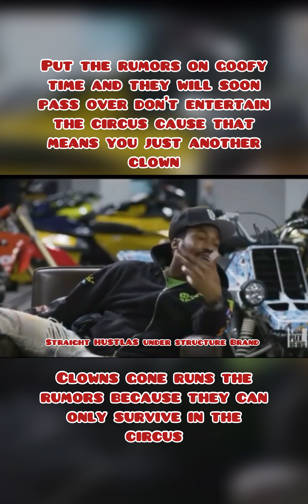Meek mil - Clown energy